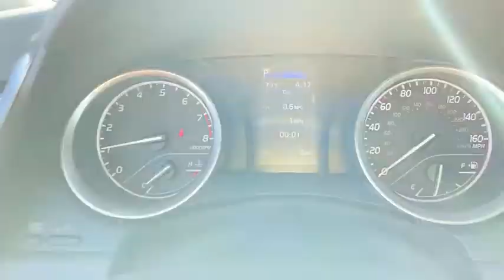2021 Toyota Camry Akron, Wadsworth, Canton, Barberton, Copley, OH L0183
New 2021 Toyota Camry available in Akron, Ohio at Summit Toyota. Servicing the Wadsworth, Canton, Barberton, Copley, OH area.

Summit Toyota
1535 Vernon Odom Blvd

Price Includes ToyotaCare is a no cost maintenance plan with 24-hour roadside assistance. The ToyotaCare plan covers normal factory scheduled service for 2 years or 25,000 miles, whichever comes first1. 24-hour roadside assistance is also included for 2 years, regardless of mileage. 28/39 City/Highway MPG